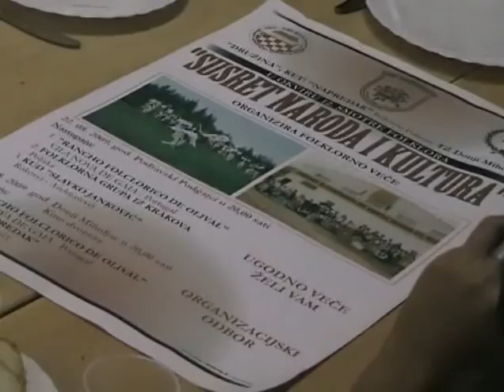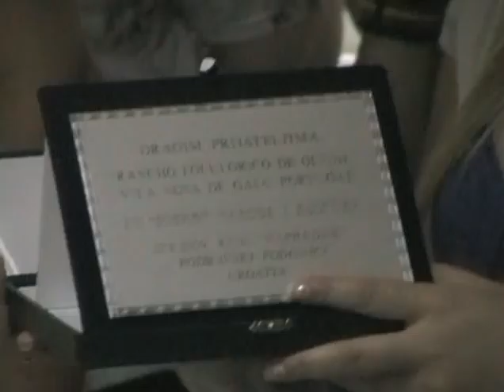Rancho Folclorico de Olival, last evening in Podgajci 1/2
Portuguese folklore group called "Rancho folclorico de Olival", from Olival, Villa Nova de Gaia visited Croatia and performed in several villages: Slavonski Brod, Podgajci Podravski, Sikirevci, Valpovo, Donji Miholjac, to name just a few of them. This video displays evening before their departure for Portugal.